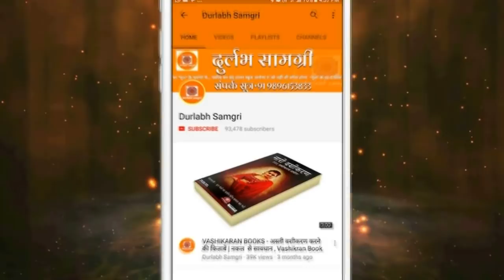इस चमत्कारी मंत्र को जाप किया तो समझो शदी पक्की 100 % प्रमाणित - दुर्लभ सामग्री [HINDI] DS